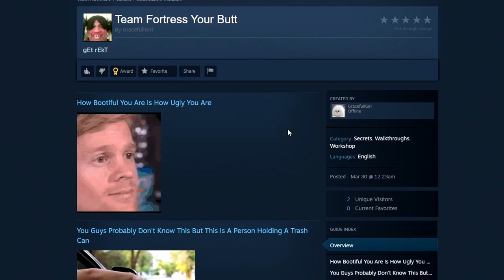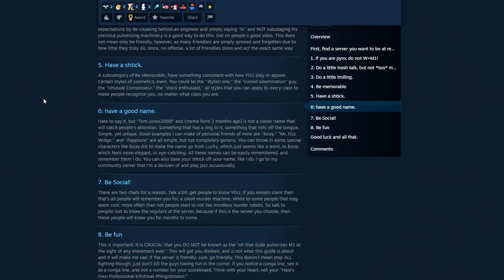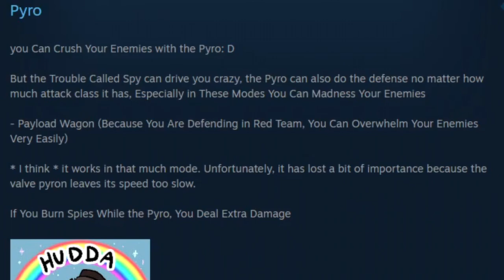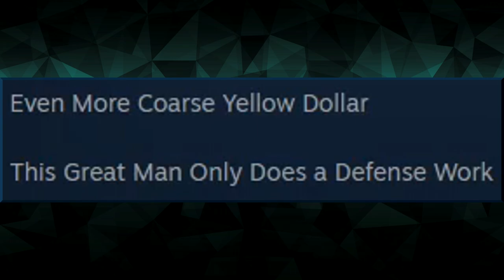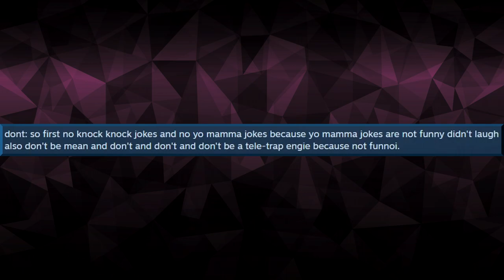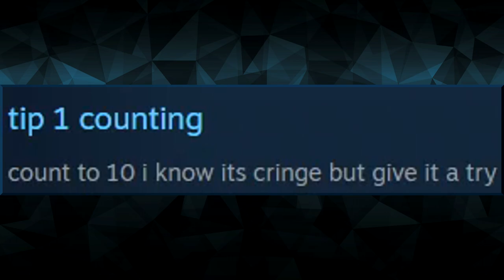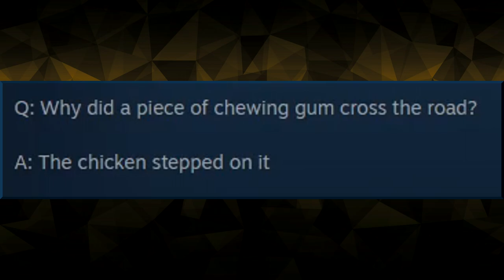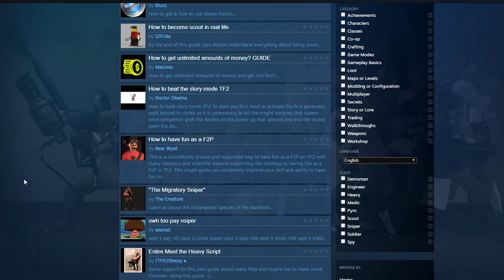The TF2 Steam Guides Destroy Your Brain Cells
What happens when a community obsessed with turning everything into a meme discovers a free publishing tool with no quality control? guides are good, some guides try to be funny, but others, well... they make me question the reason for TF2 Steam guides to exist in the first place.

I recorded this at like 4 in the morning and I ended up scrolling through about 20 pages of terrible guides. My remaining few brain cells were barely alive so please excuse my lack of reading ability in a few spots.